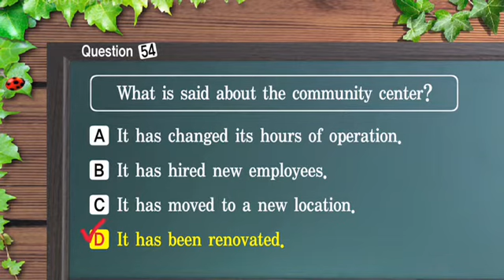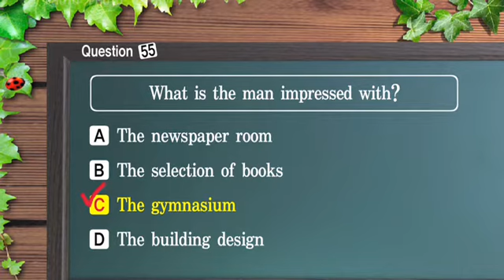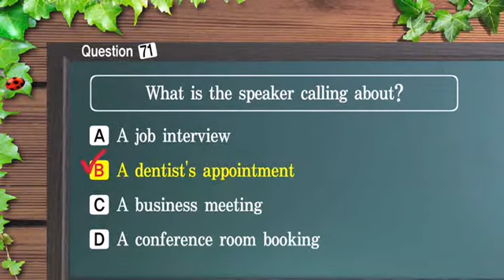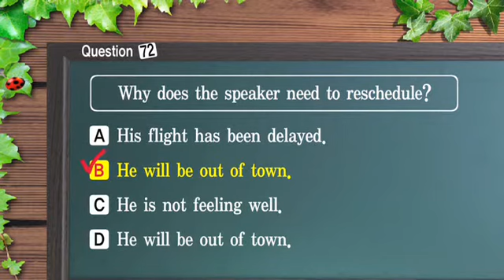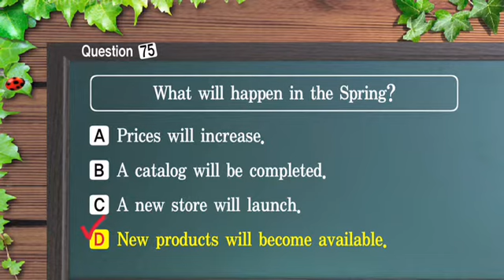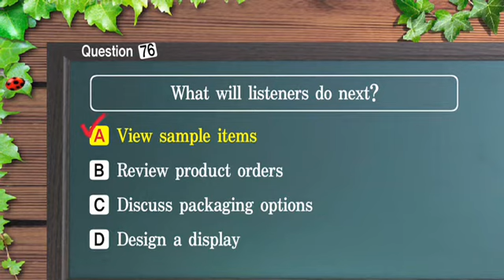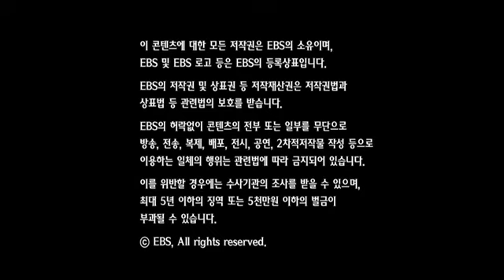EBS토익 LC 04강 2013년03월 김태우 ebslang 토목달